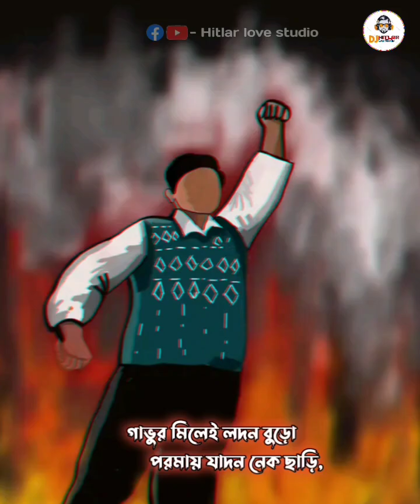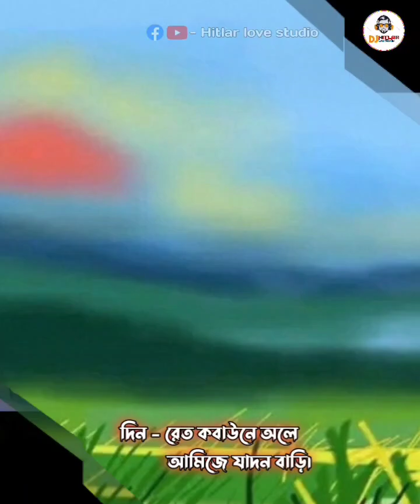Jador Hajjek Official New Chakma Music Video Songs 2024 | Ai Chakma Cover Songs | Hitlar Love Studio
Oh porani ) 2jonor Hojpana/ Hajolong/ Rinisa/ Mui Harap/ Hello friends, Welcome to my official YouTube channel (Hitlar love studio) I am Hitler Chakma I need your support friends. Please like comment share and subscribe my channel and you enjoy we upload new chakma music videos, and new chakma love status 2023, videos and occasionally make motivational videos, and try to make chakma telefilms and comedy funny videos. thank you. হ্যালো বন্ধুরা, আমার অফিসিয়াল ইউটিউব চ্যানেলে স্বাগতম (Hitlar love studio) আমি হিটলার চাকমা আমার আপনার সমর্থন বন্ধুরা দরকার। প্লিজ লাইক কমেন্ট শেয়ার করুন এবং আমার চ্যানেলটি সাবস্ক্রাইব করুন এবং আপনি উপভোগ করুন আমরা নতুন চাকমা ডিজে মিউজিক ভিডিও, Copyright Disclaimer under Section 107 of the copyright act 1976, allowance is made for fair use for purposes such as criticism, comment, news reporting, scholarship, and research.